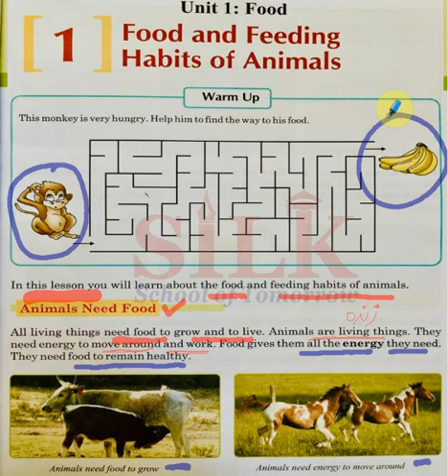Cambridge|Inspiring Science|Grade 3|Unit No. 1|Food & Feeding Habits of Animals|Lecture 1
Grade III | Lecture 1

In these lectures, Inspire Science series from Grade I to Grade VII, has been catered in a wonderful interactive way. Expert and highly skilled staff has devised a wonderful teaching method which can be adopted online or offline i.e. in and out of the class. All the major hurdles in learning process for a student, has been solved in few minutes lecture. Modern Interactive Presentation board is used for these lecture which comprises:

1- Brain storming and interactive lecture with total physical response by the students
2- Book reading or use of book for better comprehension of the topics (covering all the major skills – reasoning, relationship, measurement, problem solving etc.
3- Maintaining of notebook and assigning homework techniques with practical examples.

Hopefully, these series of lectures will help our teacher, parents, students and schools to: